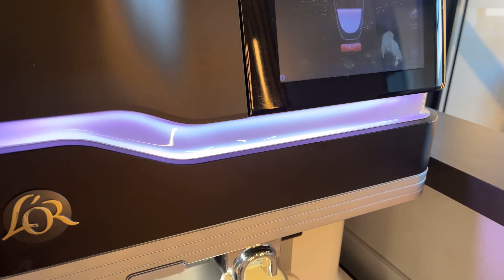Visit Totech Europe